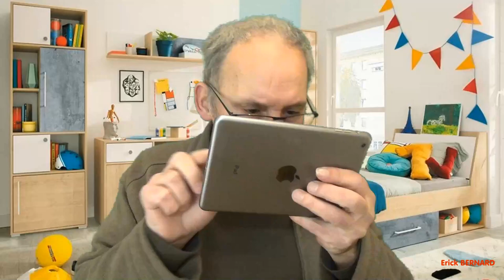Les réseaux sociaux et les enfants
Que faire quand votre "petit" vous demande d'aller sur un réseaux social regarder des videos (rigolotes et mignones)

Merci d'avance  ;-)